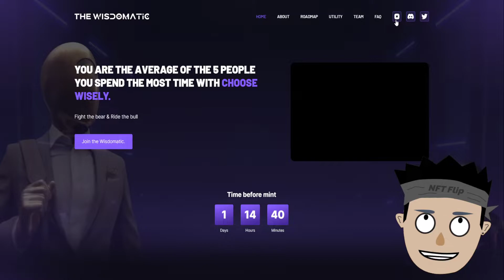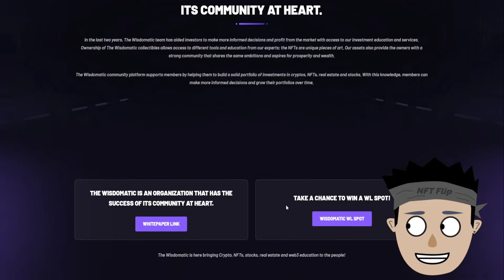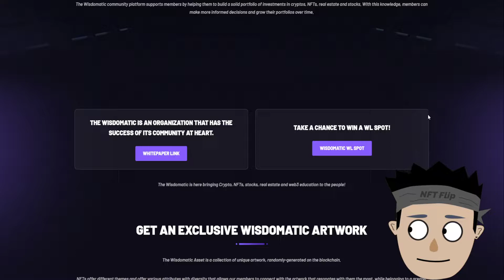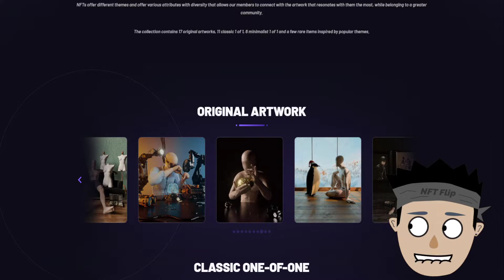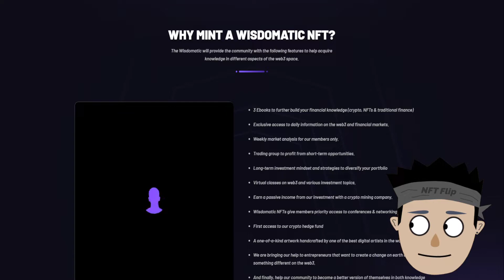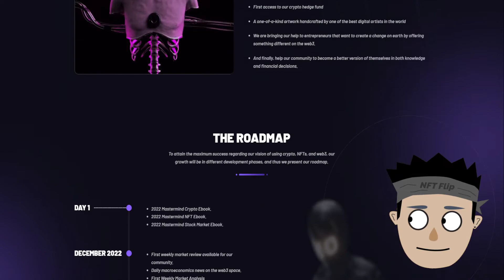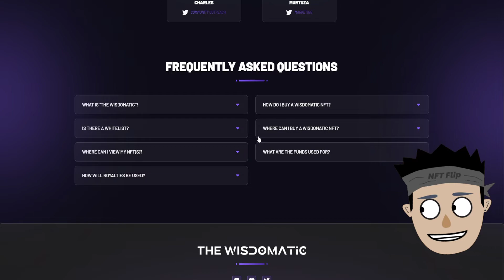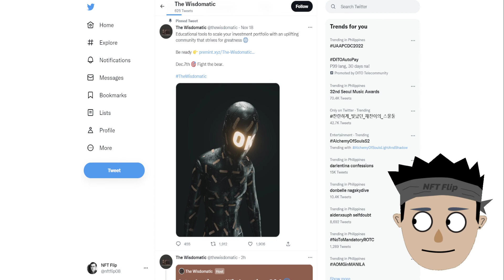Wisdomatic - Fight the bear & Ride the bull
Project Name: the Wisdomatic

BTC Wallet
1Jg3TcHiHZeehxjnCkqrKHMpg3zqVQthn1